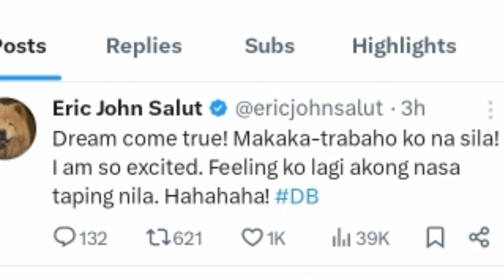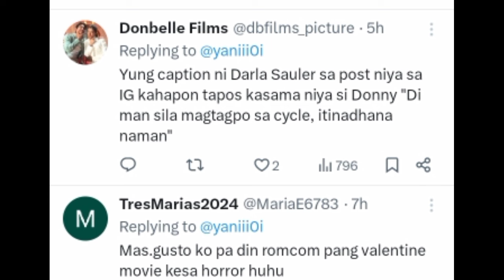OMG| Ito pala ang new projects nang DONBELLE, ipinahiwatig na sa bawat post 😱😱